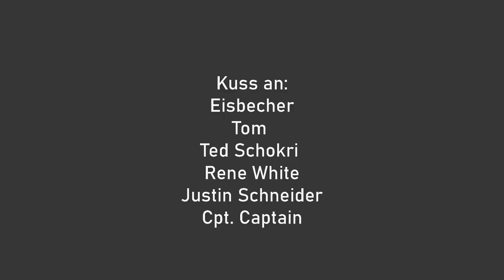Schon wieder Drittsoftwarenutzung und andere Regelbrüche auf Team Elan Admins sind Traurig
Dient nur zur Unterhaltung.